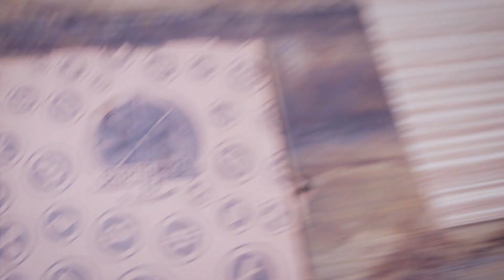WE TRIED THE CRYPTO PIZZA in KARACHI AND THIS IS WHAT HAPPENED!